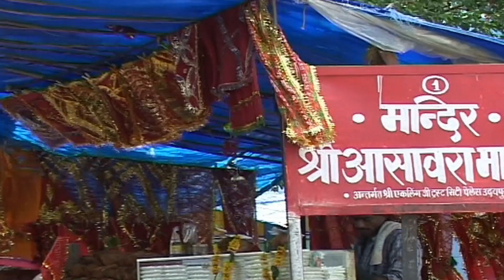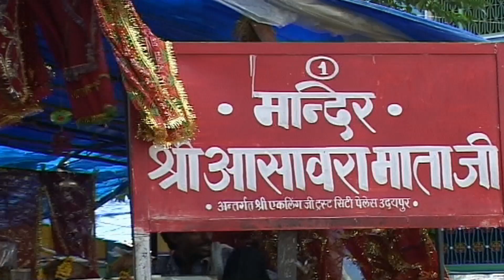आवरा आछा बिराज्या पर्वत |स्वर मांगी लाल। राजस्थानी भजन | Aawara Aacha Biraja Parvat -HD-Vidio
Song : Aawara Aacha Biraja Parvat
Album : Aswar Mata Ke Bhajan
Singer : Kishan Das Mangilal, Narayan Joshi
Category ; Mata Ke bhjan
Producer : Amresh Bahadur, Ramit Mathur
Label : Yuki